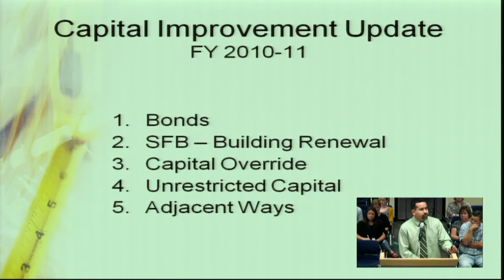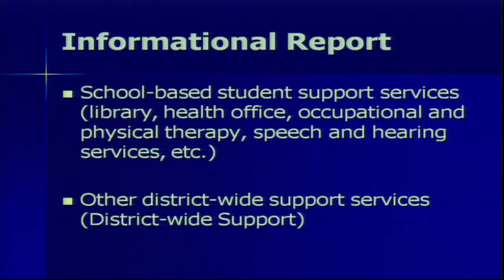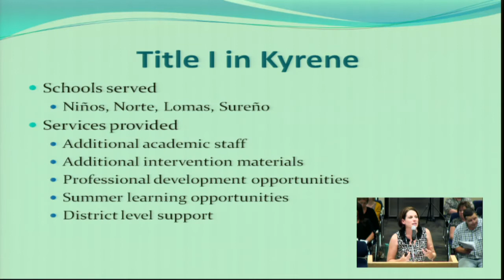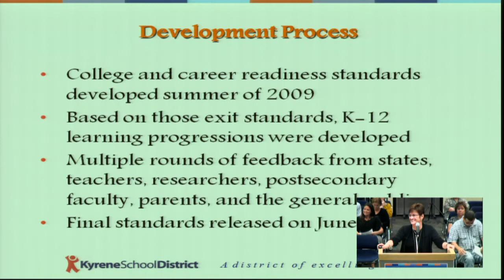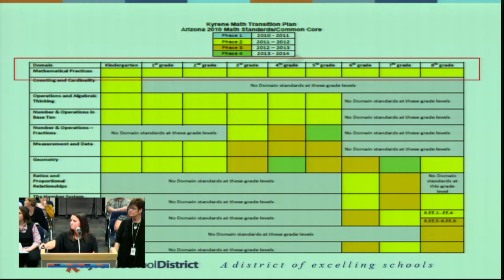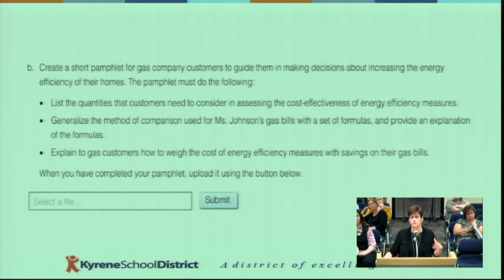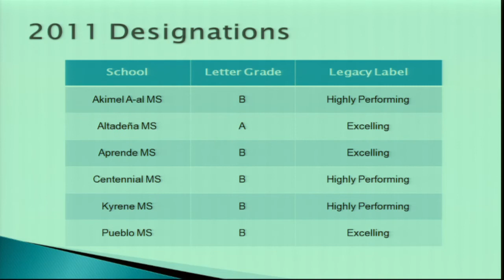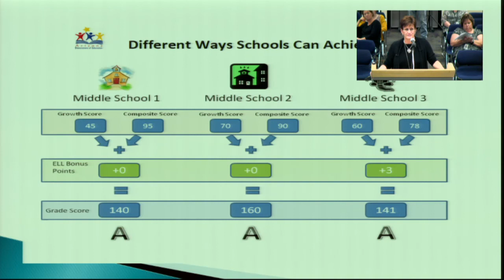10/25/2011 - Governing Board Meeting - Kyrene School District